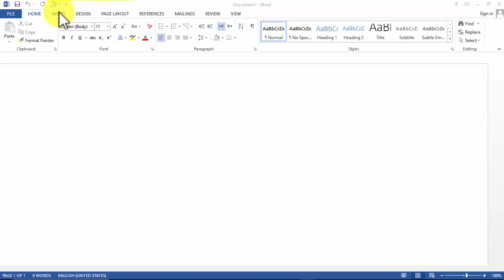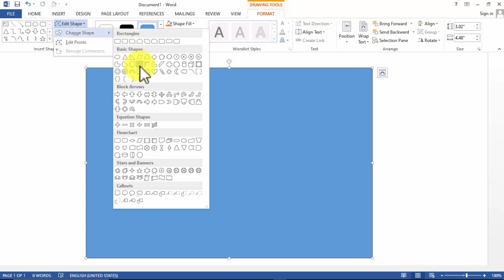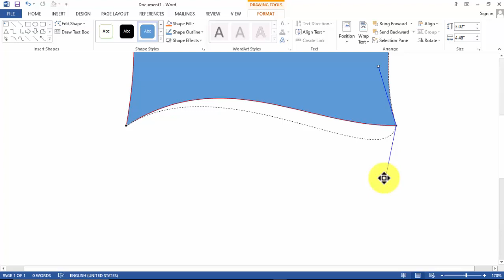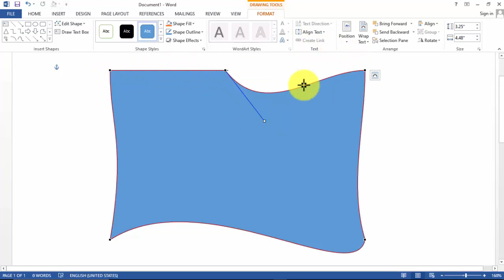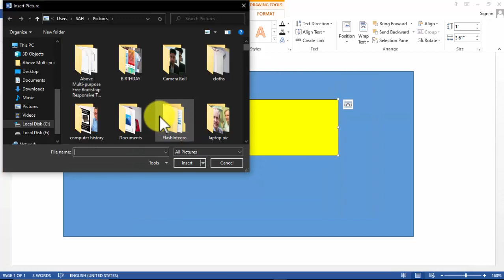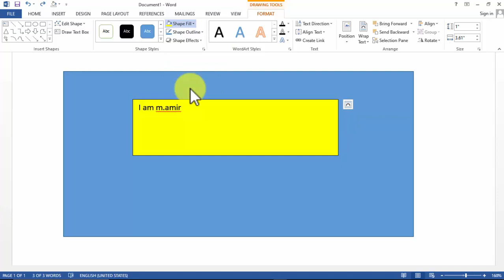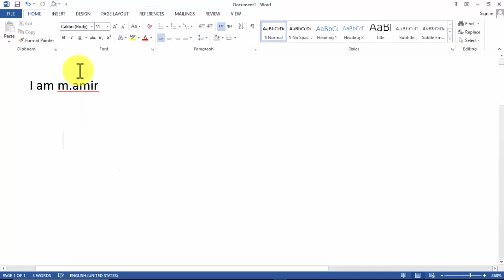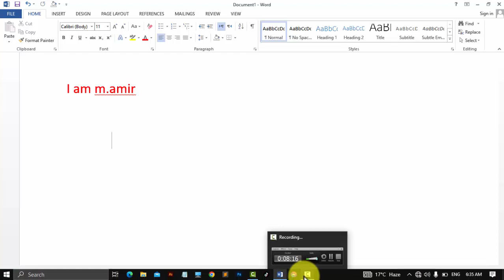shape format in ms word || shape format in detail || lecture 23 || AJ Skills